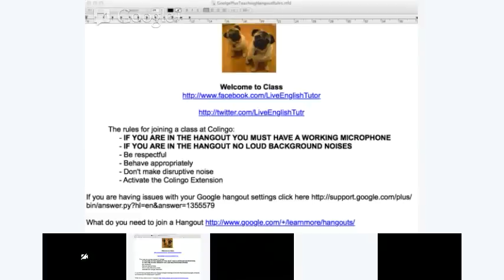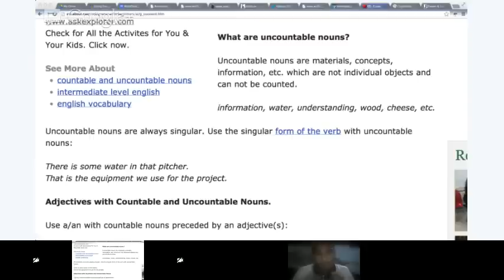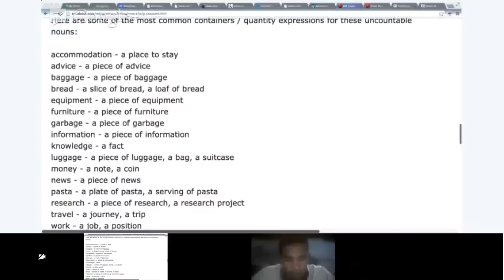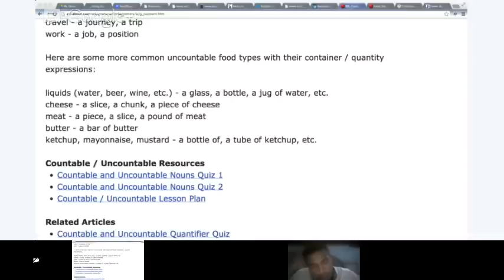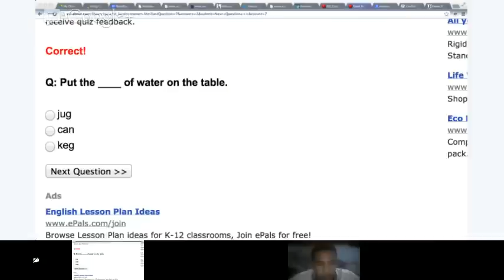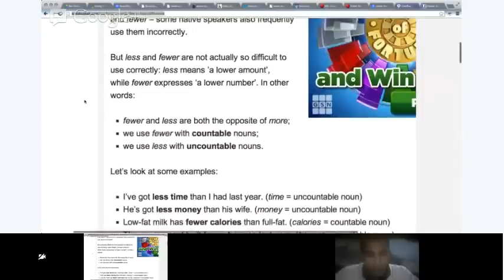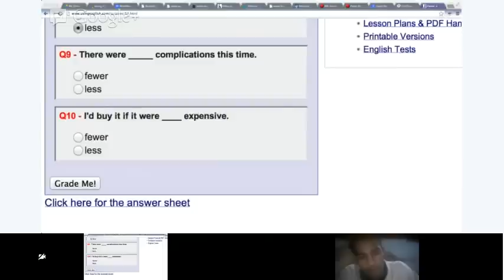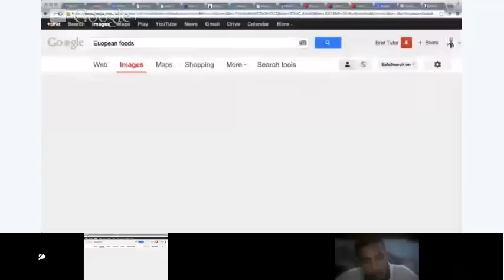Beginner English - Grammar